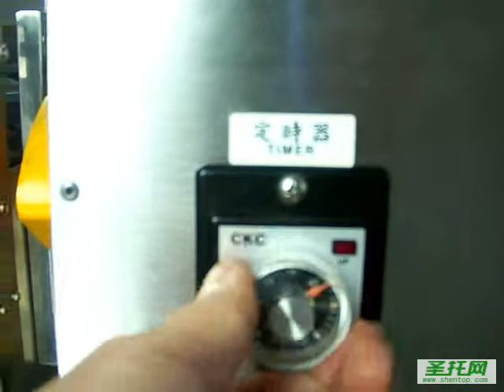ShenTop,Double head shaking machine 聖托 雙頭搖搖機